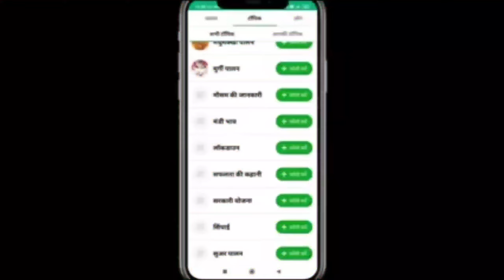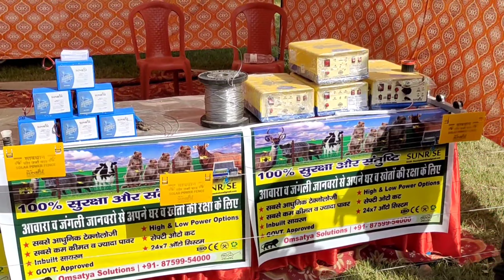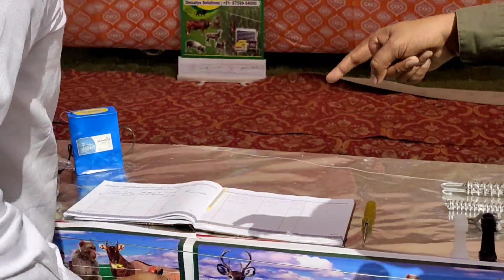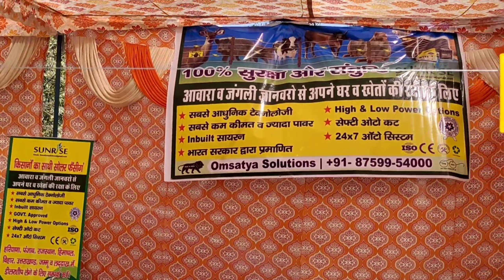अब नहीं करेंगे जंगली जानवर खेतों में नुकसान, कमाल की झटका मशीन !! favourite farming!!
कृषि यंत्रों को देखने और खरीदने के लिए

यह विडियो हिंदी भाषा में है l

This video is not promotional this video is provide only education information and business ideas.  This channel is not responsible for any profit and loss in any kind of business.  it's all depend on business plan and your hard work please you must research yourself before start any type of business